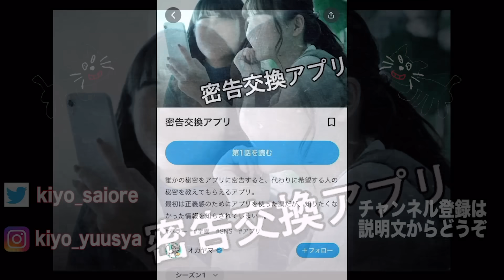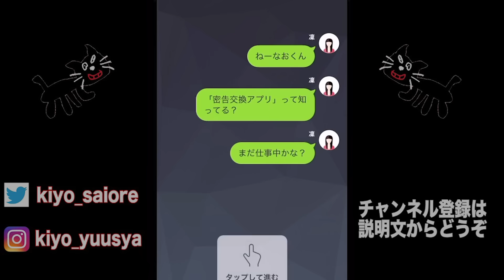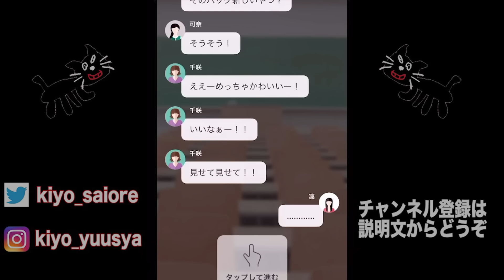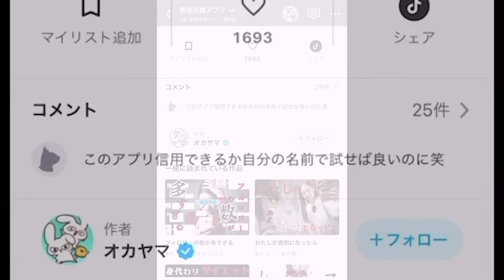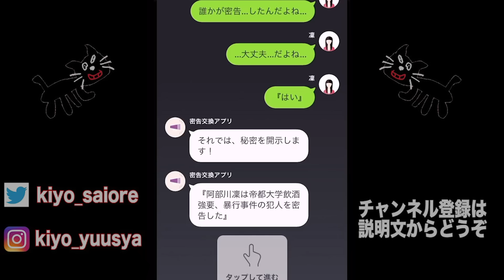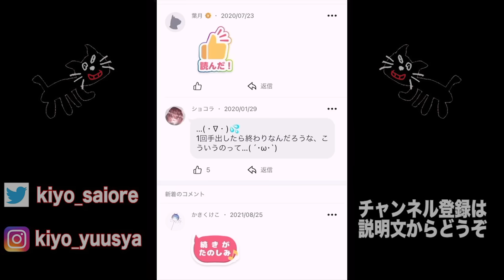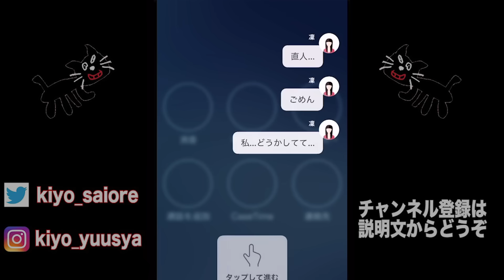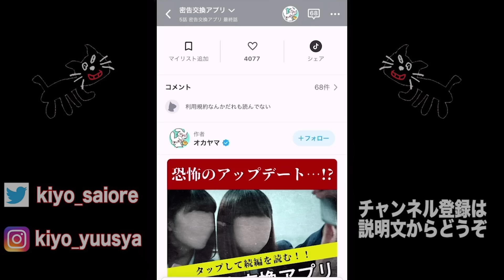『 密告交換アプリ 』という危険アプリで個人情報が暴露されました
このアプリ欲しいです　　密告交換アプリ　  実況